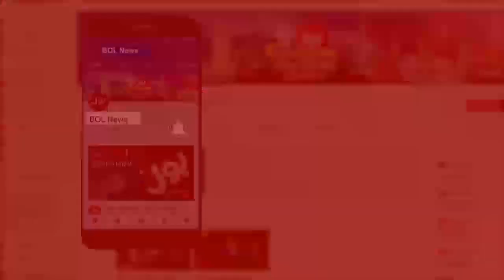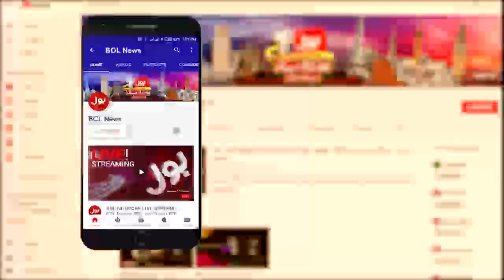Pakistan Strikes Back Special Transmission 27th Feb 2019 | BOL News